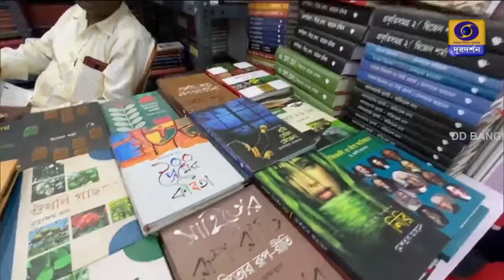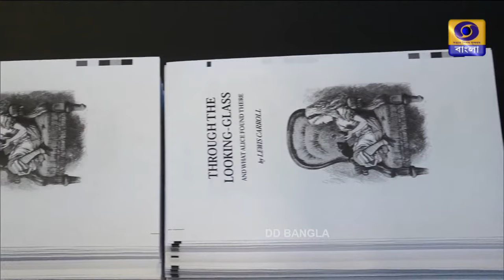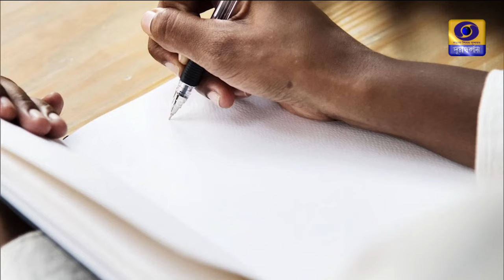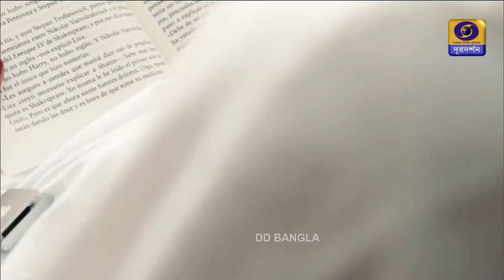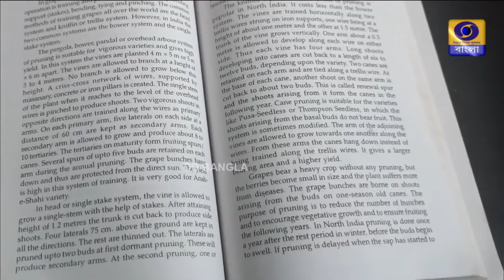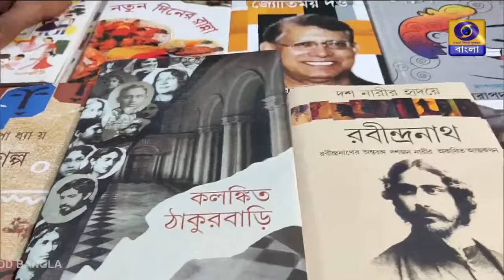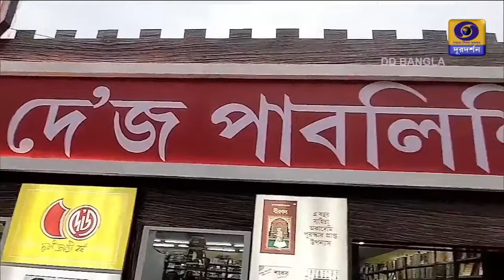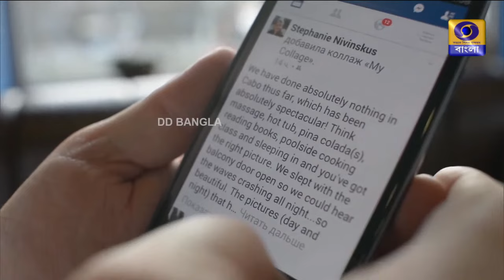Jukti Tokko : BOI ER BHOBISHYOT .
Anchor : Snehasish Sur
GUEST -
TRIDIB KUMAR CHATTERJEE, GENERAL SECRETARY, PUBLISHERS AND BOOK SELLERS GUILD
PAYEL BOSE, PROFESSOR
BINAYAK BANDOPADHYAY, WRITER
GOUTAM HALDER, FILM DIRECTOR